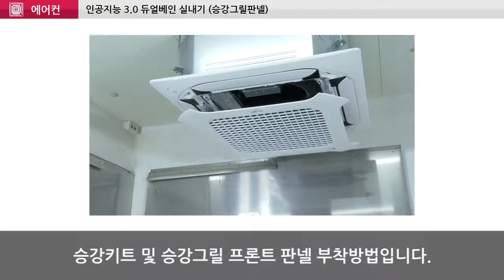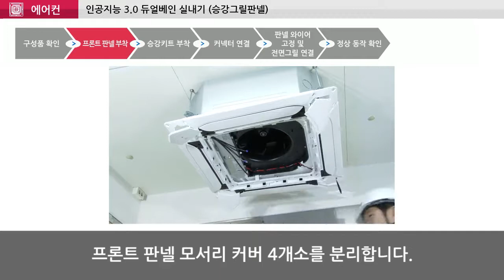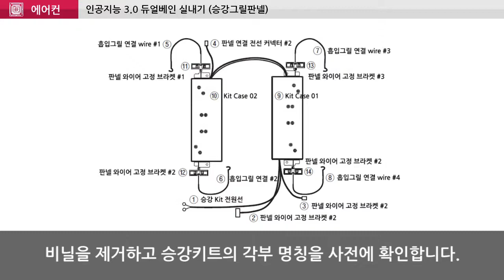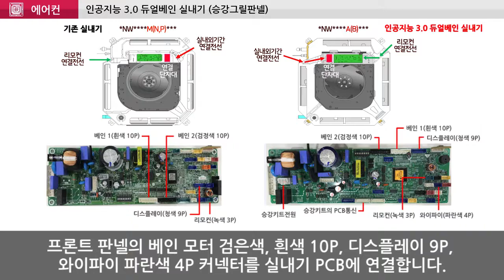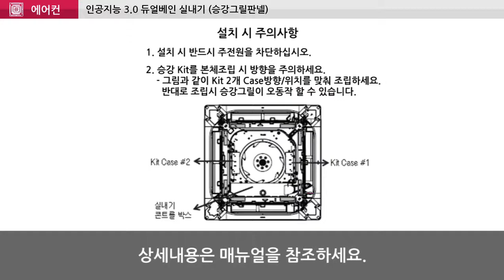LG WHISEN 시스템에어컨 -인공지능 3.0 듀얼베인 승강 그릴 설치 동영상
인공지능 3.0 듀얼베인 실내기 설치 방법입니다.

1. 구성품을 확인해주세요.
2. 프론트 판넬을 부착해주세요.
3. 승강키트를 부착해주세요.
4. 커넥터를 연결해주세요.
5. 판넬 와이어를 고정하고 전면 그릴을 연결해주세요.
6. 승강그릴이 정상적으로 작동하는지 확인해주세요.